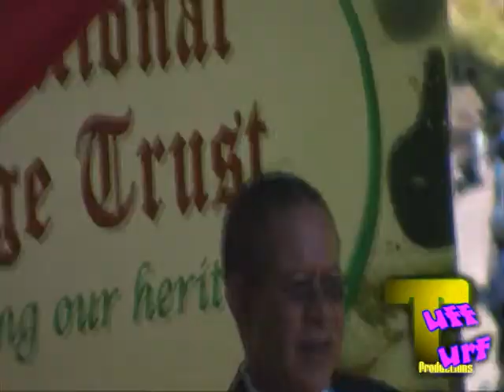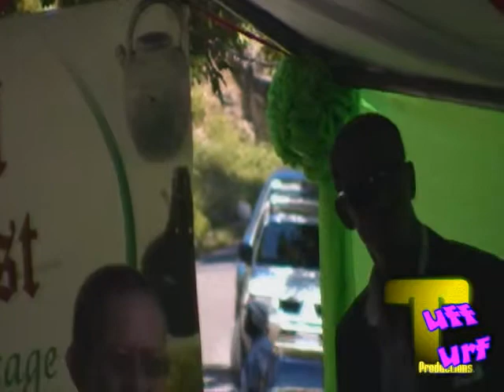The Marcus Garvey Birthplace Restoration_ frm. P.M. Bruce Golding speaks.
speech on plans for birthplace of Marcus Garvey and the BoBo Hill Restoration project.